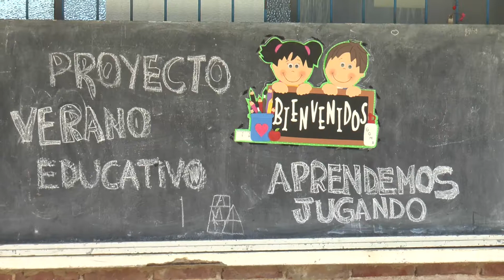Mtra. Ana María Silva - Directora escuela N° 102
-Por otra parte, la maestra Ana Silva, destacó lo productivo que fue el año 2017 para la escuela 102 que logró reconocimientos a nivel nacional.